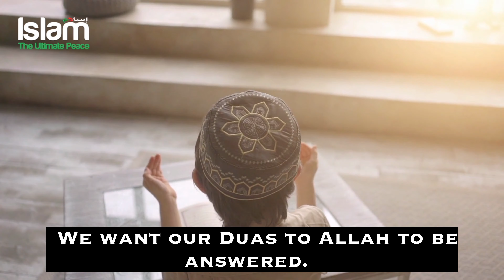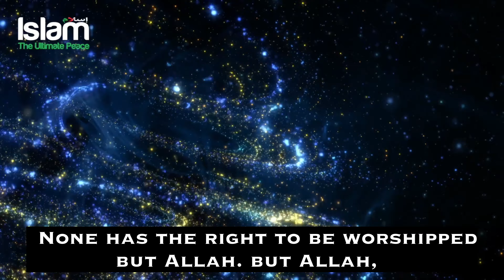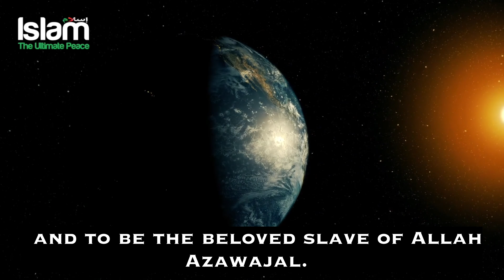WHEN YOU ASK ALLAH BY MAKING THIS DUA THEN YOUR DUAS & PRAYERS GET ACCEPTED